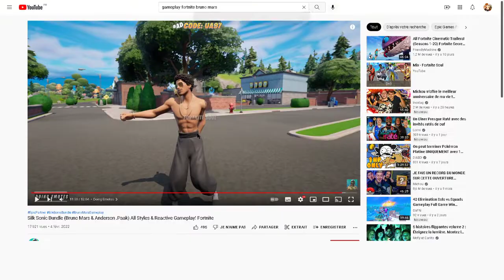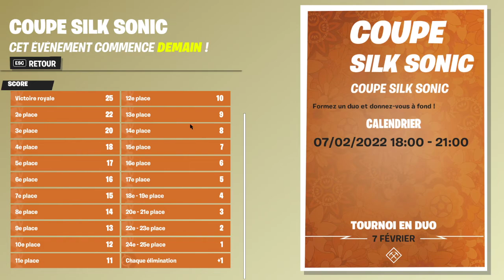Comment débloquer le skin Bruno Mars gratuitement et facilement sur Fortnite chapitre 3, sans glitch